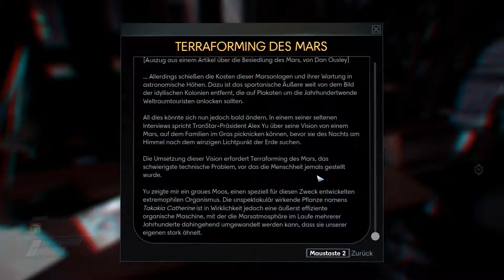Let's Play Prey - #04 Auf zur Werkstatt | German Deutsch Gameplay PC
Let's Play Prey - Es geht in den Weltraum, genauer gesagt auf die Talos I. Ich will herausfinden, was passiert ist - begleitet mich doch dabei!

Lasst doch Feedback in den Kommentaren da und wenn es euch gefallen hat, vielleicht auch ein Abo ;)